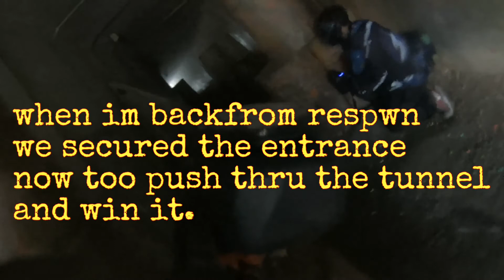Bush ball wars | Membersday 2017 Pt.2 | Ep.85